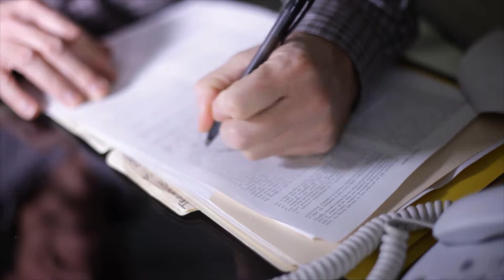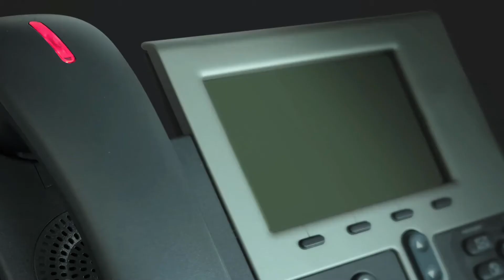How Reliable Is DNA Profiling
The use of deoxyribonucleic acid profiling, commonly referred to as DNA profiling, has become commonplace in the legal system of many countries, including the United States, since its discovery in the 1980s. Along with its widespread use to both convict suspects and to exonerate previously convicted offenders, have come questions regarding the reliability of DNA profiling. The answer to the question, "How reliable is DNA profiling?" depends on who you ask. Figures typically used in courtrooms put the chance of a DNA profile match being a random or accidental match at somewhere in the astronomical range of one in 15 quadrillion. Scientists, mathematicians, and statisticians, however, question the accuracy of that figure — or a figure anywhere close to that.